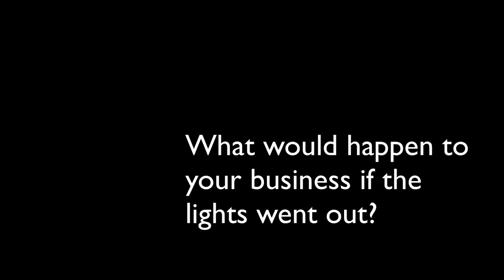Kajabi: Is your business protected if something happens to you?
I almost died the night of January 7, 2019 and in honor of my first anniversary of not dying - BLKOUT is my way of giving back to the people I love most in this world - my fellow Kajabians.

We work so hard on building the business and yet we think that securing our business is for the $1M Kajabihero pin earners, or our parents - nothing is farther from the truth.